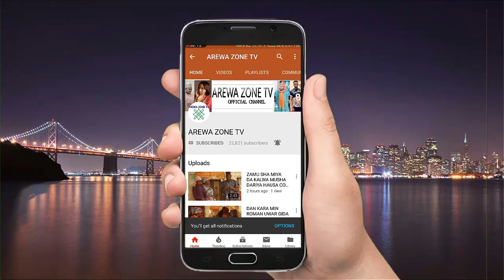Kalli Ado Gwanja Makaho Sun Zo Kantin Mai Sana'a Bara - Musha Dariya